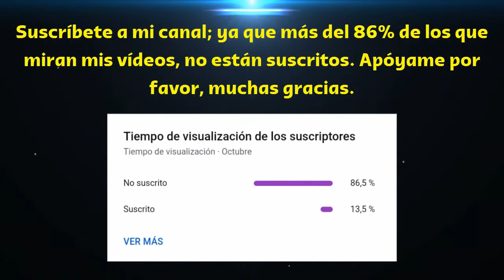Clasificatorias Sudamericanas - Qatar 2022 (Fecha 11): Perú vs Chile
Saludos amantes del deporte rey y en especial para toda la hinchada peruana, esperemos que todos y cada uno de ustedes; estén alentando el clásico del pacífico entre Perú y Chile, correspondiente a la fecha 11 de las Clasificatorias Sudamericanas rumbo al Mundial Qatar 2022. Esperemos que hagan un excelente partido y merecer un triunfo como locales. Mucha suerte y éxitos para todo el equipo peruano y juntos podemos decir: "Arriba Perú". Muchas gracias.

Descargo de responsabilidad: Hago el presente video con fines de brindar informaciones deportivas nacionales e internacionales. No pretendo dañar la imagen a YouTube ni a ninguna empresa, persona o producto que se menciona en mis videos.